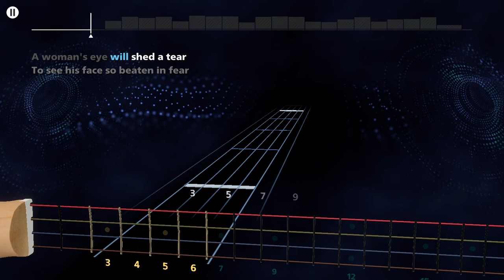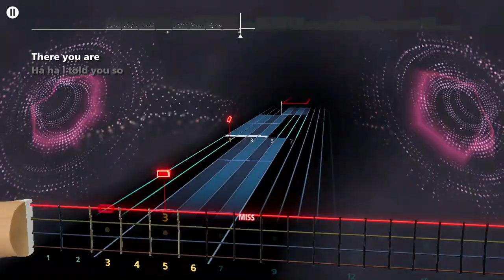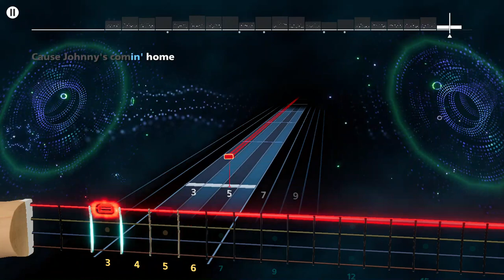The Clash - English Civil War Rocksmith+ Bass